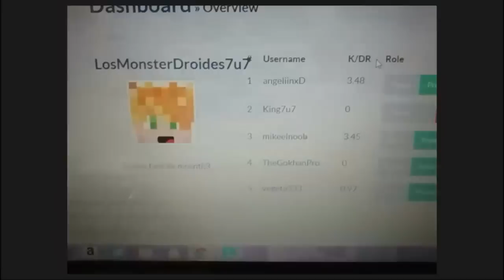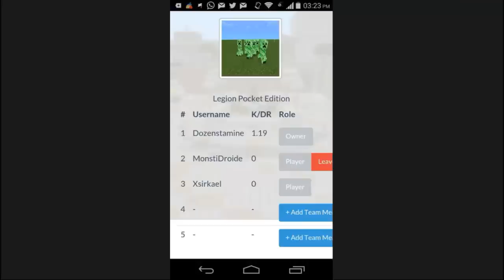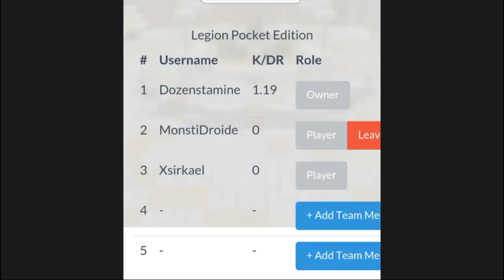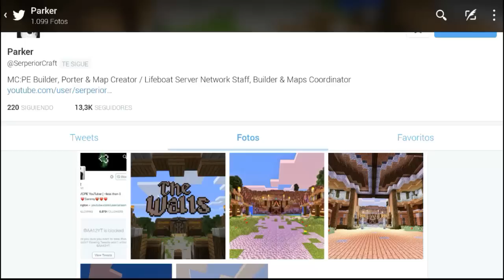TORNEO WALLS LBSG - EQUIPOS Y FECHAS - MINECRAFT POCKET EDITION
Suerte a todos :3

Aqui pueden ver la info de equipos con su cuenta lbsg

elim.lbsg.net

Como registrarse y tener sus skins! (recuerden volver a descargar block launcher si no les funciona , ya que se actualiza el mismo link solo)

Dejen su like si quieren mas partidas geniales con subs :D

Muchas gracias y Saludos a los que estaban ahi!

Este video fue grabado en una Nvidia Shield Tablet